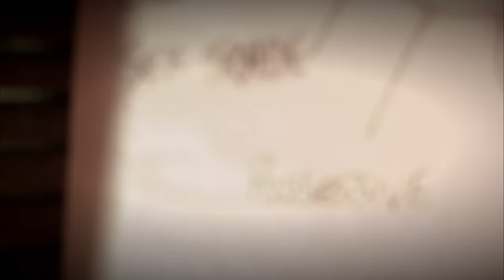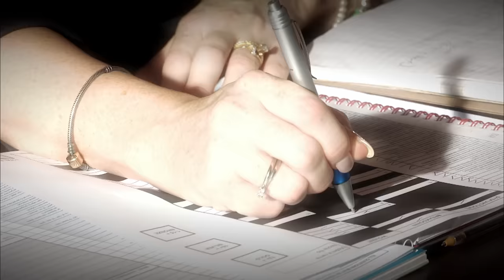A Story of Prostitution, Drugs and Murder | Our Life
Dive into a chilling real-life crime, uncovering the heart-wrenching story of Kirsty's tragic end at the hands of her treacherous husband.

In April 2009, Kirsty was murdered by her husband Paul. Her battered body was found in a tiny suitcase after it was thrown from the M4. There was a huge murder investigation in Swansea which made headline news when it was revealed that Kirsty and her husband both worked as escorts. We reveal the truth about their marriage within the sex industry and the horrific murder, plus how Grabham tried to get away with the killing. We interview Kirsty's mother, Cathy, and her sister Sonya, and we reveal the other side to the Kirsty they knew, not the working girl reported in the media. With exclusive access to never seen before home footage from their wedding and Kirsty''s childhood, plus extracts from her diaries where she talks directly to her killer, asking him why he wants her to sleep with other people for money. We uncover a tragic story which culminated in a horrific murder.